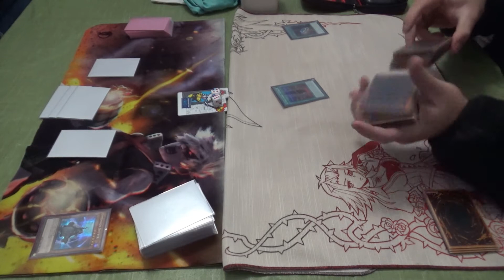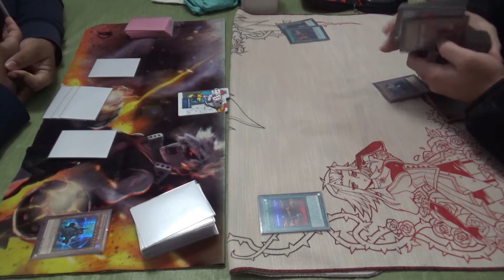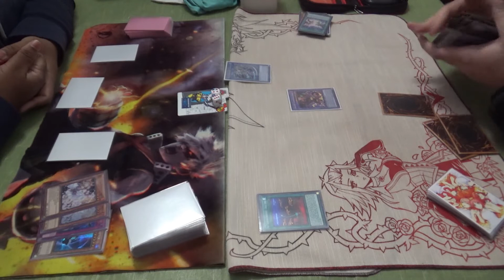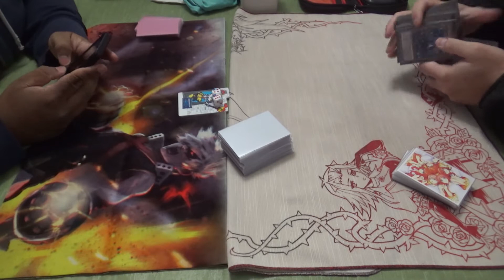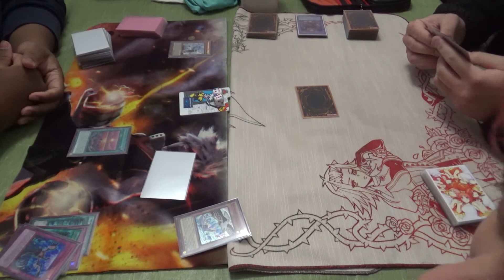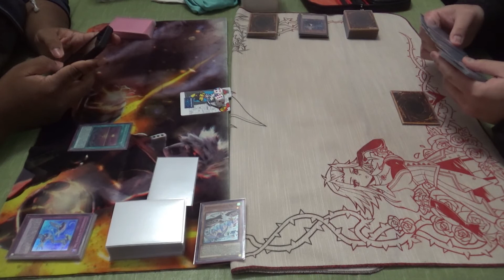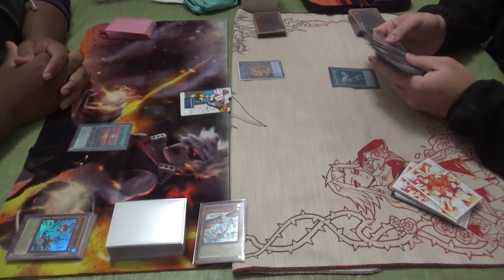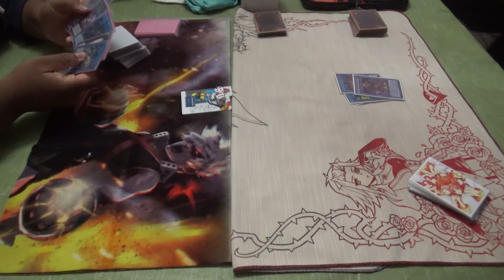Casual Yu-Gi-Oh! Duel #28 - Floowandereeze vs Destroyer Sky Striker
Floowandereeze (Jose) vs Destroyer Sky Striker Kevin).